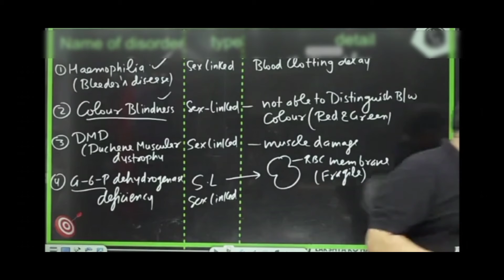Tum padha do tab tak mai dream 11 pe team bna leta hu 😂😂